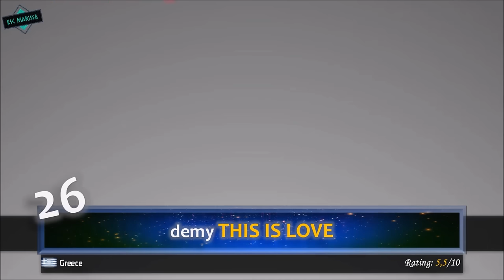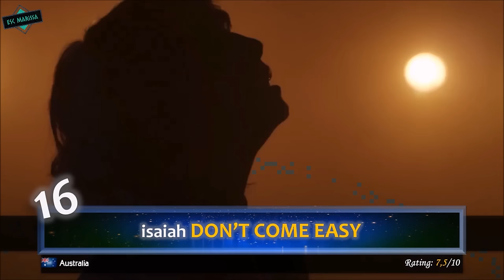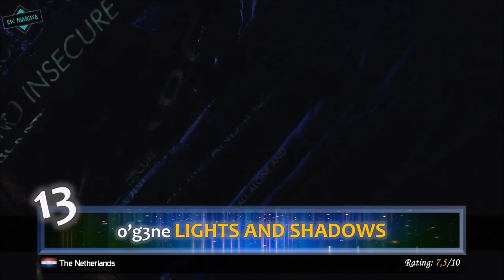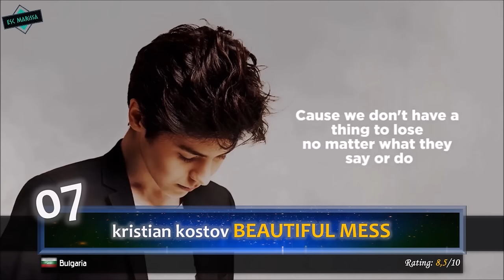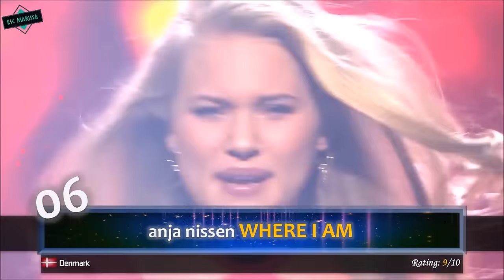EUROVISION 2017 // MY TOP 42 [With Ratings & Comments] So far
► Welcome to my top 42 of Eurovision 2017 so far! In this video you will see my ranking of forty-two songs that have been already announced to compete at the Eurovision Song Contest 2017, which will take place in Ukraine!

◤ ALL SONGS AT ESC 2017 SO FAR  ◢

▪ Albania: Lindita // Botë/World
▪ Australia: Isaiah // Don't come easy
▪ Austria: Nathan Trent // Running on air
▪ Azerbaijan: Dihaj // Skeletons
▪ Belarus: Navi // Historyja majho zyccia
▪ Belgium: Blanche // City lights
▪ Bulgaria: Kristian Kostov // Beautiful mess
▪ Croatia: Jacques Houdek // My friend
▪ Cyprus: Hovig // Gravity
▪ Czech Republic: Martina Bárta // My turn
▪ Denmark: Anja Nissen // Where i am
▪ Estonia: Koit Toome & Laura // Verona
▪ Finland: Norma John // Blackbird
▪ France: Alma // Requiem
▪ Germany: Levina // Perfect life
▪ Georgia: Tako Gachechiladze // Keep the faith
▪ Greece: Demi // This is love
▪ Hungary: Joci Pápai // Origo
▪ Iceland: Svala // Paper
▪ Ireland: Brendan Murray // Dying to try
▪ Israel: Imri Ziv // I feel alive
▪ Italy: Francesco Gabbani // Occidentali's karma
▪ Latvia: Triana Park // Line
▪ Lithuania: Fusedmarc // Rain of revolution
▪ Macedonia: Jana Burceska // Dance alone
▪ Malta: Claudia Faniello // Breathlessly
▪ Moldova: Sunstroke Project // Hey mamma
▪ Montenegro: Slavko Kalezic // Space
▪ Netherlands: O'g3ne // Lights and shadows
▪ Norway: Jowst feat. Alexander // Grab the moment
▪ Poland: Kasia Mos // Flashlight
▪ Portugal: Salvador Sobral // Amar pelos dois
▪ Romania: Ilinca feat. Alex Florea // Yodel it
▪ Russia: Yuliya Samoylova // Flame is burning
▪ San Marino: Valentina Monetta & Jimmie Wilson // Spirit of the night
▪ Serbia: Tijana Bogicevic // In too deep
▪ Slovenia: Omar Naber // On my way
▪ Spain: Manel Navarro // Do it for your lover
▪ Sweden: Robin Bengtsson / I can't go on
▪ Switzerland: Timebelle // Apollo
▪ United Kingdom: Lucie Jones // Never give up on you
▪ Ukraine: O. Torvald // Time

◈ Even if we don't share the same opinion, it's no excuse to be rude. Any rude comments will be deleted immediately.

◤ Eurovision Calendar ◢

▸ 18 Mar // Armenia (Artsvik - Fly with me)

◤ TAGS  ◢

◈ If you have any problems with the video, please send me a mail and i'm sure we can solve the problem together.